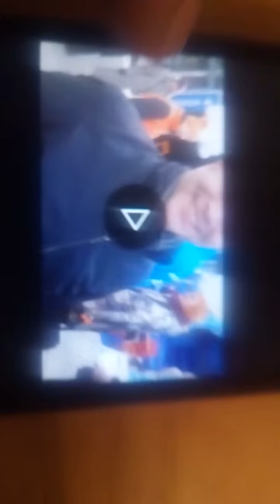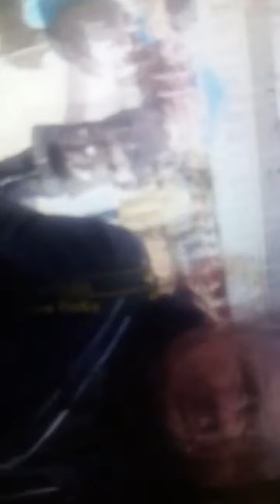Petteri Orpo poistuu paikalta juuri kun olin pääsemässä asiaan..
Hän sanoo, että suomessa pitää sitten noudattaa suomalaisia työehtosopimuksia. Olisin kysynyt, että miksi sitten kerroitte vähän aikaa sitten vastustavanne alipalkkauksen kriminalisointia?